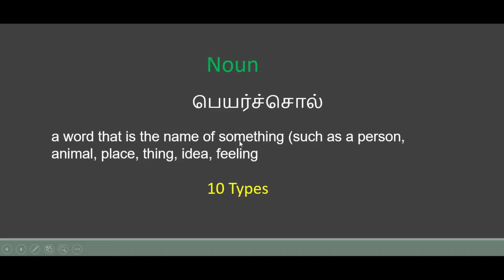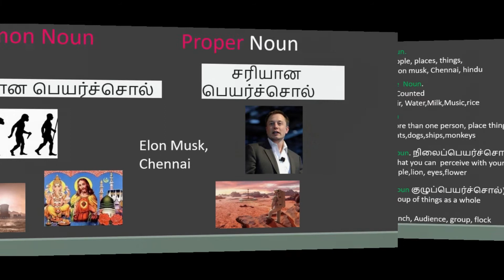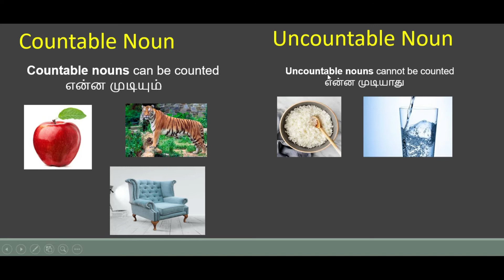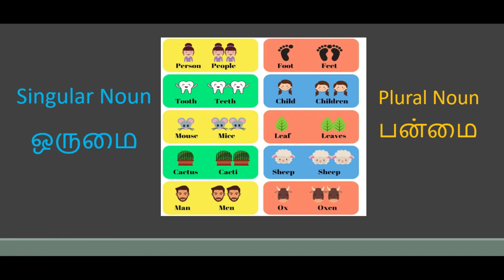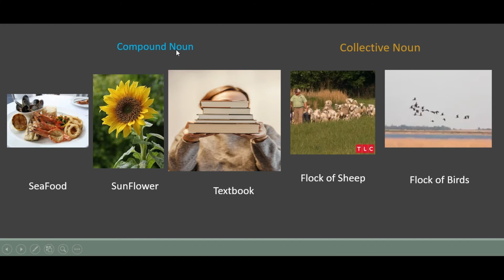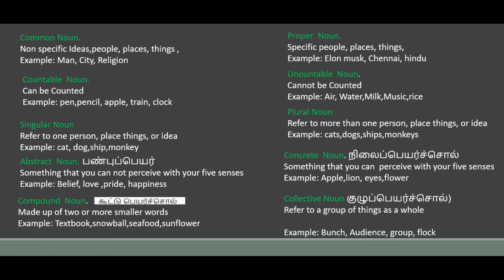Noun in tamil and types of nouns in tamil, what is a noun, parts of speech in tamil. what is noun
In this video explained about 10 types of Noun
1.Common Noun - பொது பெயர்ச்சொல்
Non specific emotions,people, places, things ,
Example: Man, City, Religion
2.Proper  Noun - சரியான பெயர்ச்சொல்
Specific people, places, things,
Example: Elon musk, Chennai, hindu

3.Countable  Noun- எண்ணக்கூடிய பெயர்ச்சொல்
Can be Counted
Example: pen,pencil, apple, train, clock
4.Unountable  Noun - எண்ணமுடியாத பெயர்ச்சொல்
Cannot be Counted
Example: Air, Water,Milk,Music,rice
5.Singular Noun - ஒருமை பெயர்ச்சொல்
Refer to one person, place things, or idea
Example: cat, dog,ship,monkey
6.Plural Noun - பன்மை பெயர்ச்சொல்
Refer to more than one person, place things, or idea
Example: cats,dogs,ships,monkeys
7.Abstract  Noun. பண்புப்பெயர்
Something that you can not perceive with your five senses
Example: Belief, love ,pride, happiness
8.Concrete  Noun. நிலைப்பெயர்ச்சொல்
Something that you can  perceive with your five senses
Example: Apple,lion, eyes,flower
9.Compound  Noun- கூட்டு பெயர்ச்சொல்
Made up of two or more smaller words
Example: Textbook,snowball,seafood,sunflower
10.Collective Noun குழுப்பெயர்ச்சொல்)
Refer to a group of things as a whole
Example: Bunch, Audience, group, flock